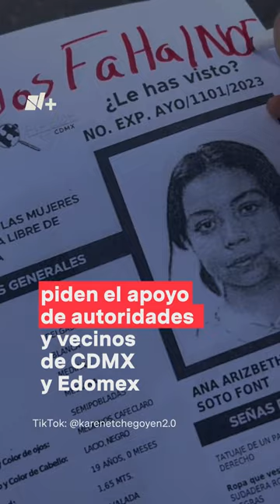Buscan a “Inof”, joven rapera desaparecida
Ana Arizbeth Soto Font, conocida como “Inof”, desapareció el sábado 8 de abril en los límites de la CDMX y el Estado de México. Según familiares, la última ubicación conocida de la joven de 19 años ese día fue cerca de las estaciones del Metro Múzquiz y Río de los Remedios.